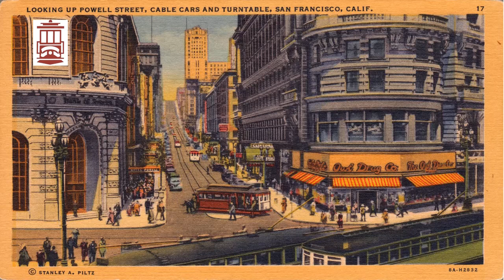KABL 960 AM - Two More Hours of America's Best Music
This is the final set from Tuesday, July 14, 2020, including more of Bill Moen's witty insights to the swanky City by the Bay!